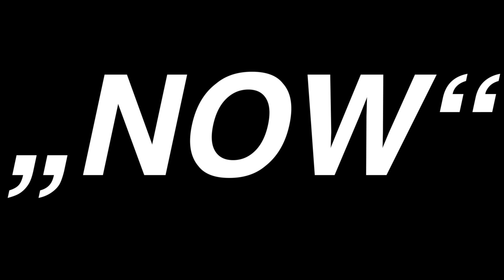TRAILER: "NOW" soundperformance von Nesha Nikolic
Das FiEL FU KUNFT Paralleluniversumsportal öffnet sich für raw analoge Soundmixturen mit Weihrauch frisch aus dem Keller:

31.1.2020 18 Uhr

„NOW“

Eine 30 Minütige Soundperformance von NESHA NiKOLIC